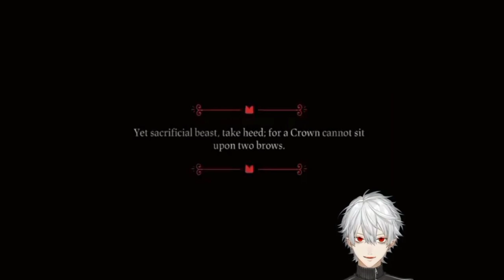[ENG SUB] Kuzuha React to Lore: Cult of the Lamb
[ENG SUB] Kuzuha react to lore of Cult of the Lamb

This time I'm going to post Lagusa Family Cult series! Only this part is uncut(I really like his little attics)!

The rest will be edited accordingly! I'm planning to do full series until he beats the last boss!(hope he continues to play)

Henlo it's HaO,
I make clips and rough translation of streams parts that I like and would like to share with fellow fans. There's no schedule no anything I just do em out of hobby.